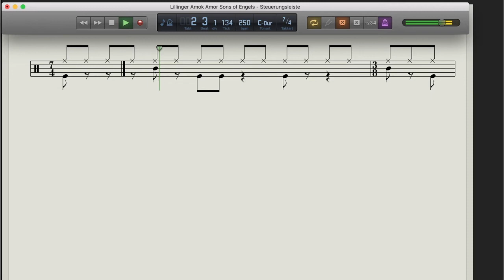d&p Oli trifft...Christian Lillinger Notenbeispiel 2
Midifile und Notenansicht vom "Sons of Engels" (Amok Amor) Beat.
Mit und ohne Clicktrack.